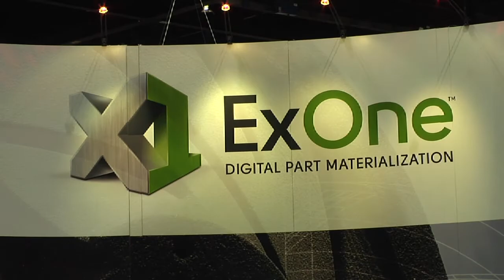ExOne President David Burns Provides Insight Into Additive Manufacturing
ME Media Editor-In-Chief interviews ExOne President David Burns during IMTS 2012 in Chicago. Burns shares his vision for where Additive Manufacturing is headed.